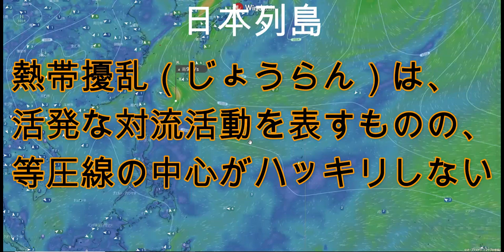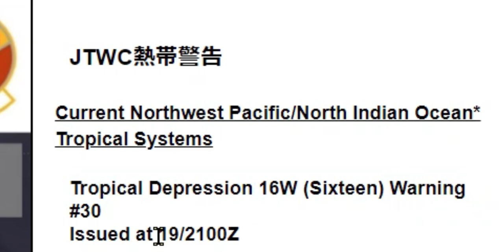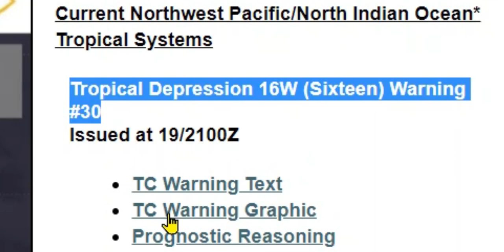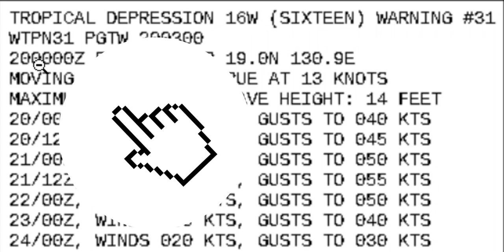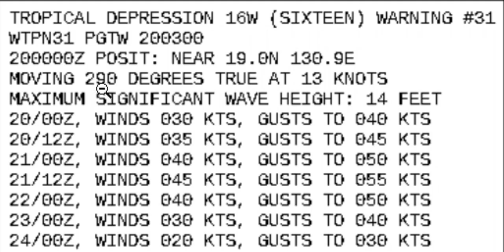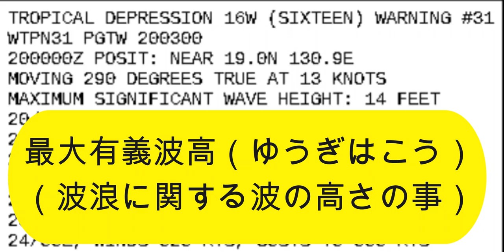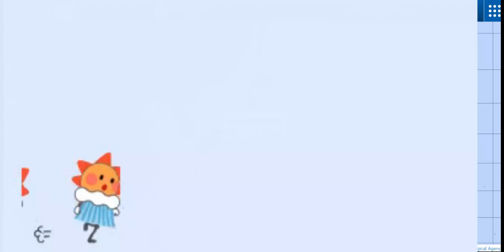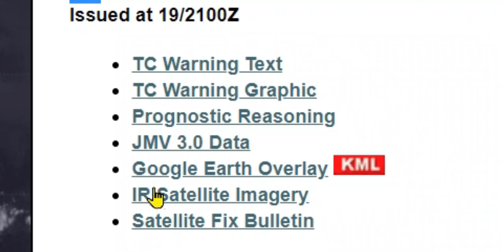米軍JTWCだけは熱帯低気圧発生注意情報を取り消さず！台風12号たまご2021年8月20日の最新情報！進路予想は日本海から北海道へ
いったんは、おとなしくしていた台風12号オーマイスの、たまごになる熱帯低気圧に再び発達した2021年8月20日の最新情報です。

米軍JTWCだけは熱帯低気圧の警報を発行し続けており、その進路予想図は沖縄県と先島諸島を通過して日本列島へ向かう予報。

台風12号の発生はいつになるのか、各国の気象機関で徹底比較しました。

台風12号の予報自体を出さなかったり、いったん出した予報を修正や削除する気象機関が連発する中、米軍JTWCだけは一貫してキャンセルせずに最後まで予報を発行し続けました。

「 予報業務許可事業者の免許がない状態で台風関連の情報発信をすると違法行為で法律違反になるのか？」について。

ブログ書いてます。「 台風12号オーマイス2021たまご発生と米軍ヨーロッパ進路予想！

※台風速報【 動画内で引用させて頂いた参考サイトと情報ソースへのリンク一覧 】

米軍合同台風警報センターJTWC（ Joint Typhoon Warning Center ）衛星画像 ⇒

ヨーロッパ中期予報センターECMWF（ European Centre for Medium-Range Weather Forecasts ） 東アジアとインドネシア地域 ⇒

Googleマップ ⇒（ 米軍JTWCによる警告30回目のTD16Wの存在位置・18°30'00.0"N/132°12'00.0"E ）

（ EARTH Wind Mapによる8月20日の正午時点の気流の存在位置・19°03'00.0"N/130°24'00.0"E ）